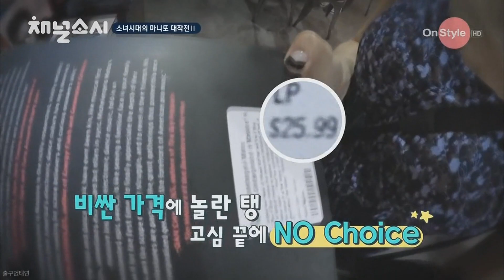촉이 좋은(?) 소녀시대 태연 마니또 게임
중독성 쩌는 느낌적인 느낌ㅋㅋㅋㅋㅋㅋㅋㅋ